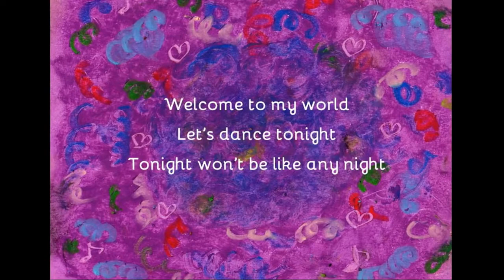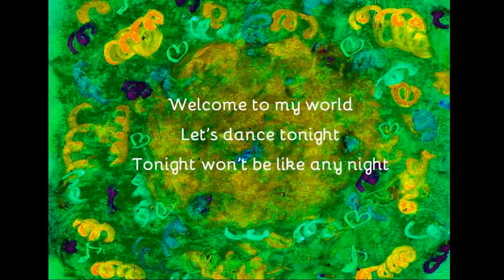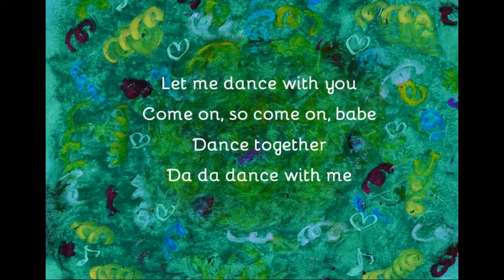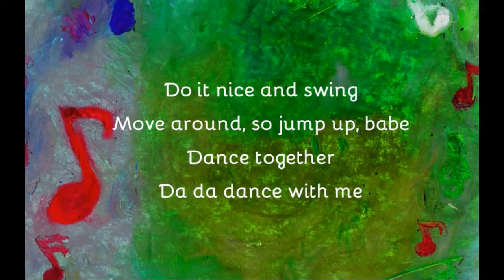100 Dreams by Masao Miyashita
Fun singing " You are 100 dreams of my life"
Words and music by Makoto Sumita and Masao Miyashita
Vocals, guitars, keyboard, percussion and display paintings by Masao Miyashita, bass by Eiri Wada, Drums by Hiroshi Maruyama, recording by Takatsugu Nakajima, audio and display advice by Masato Koike